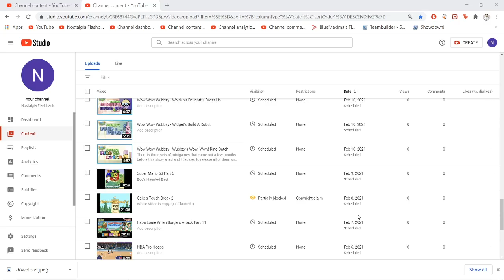The Ultimate SpongeBob Squarepants Bash Patrol